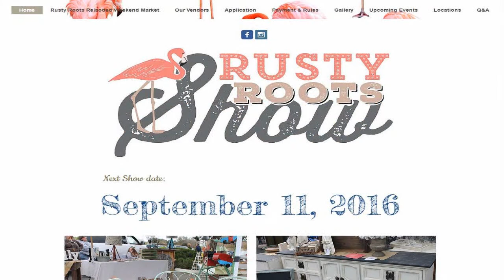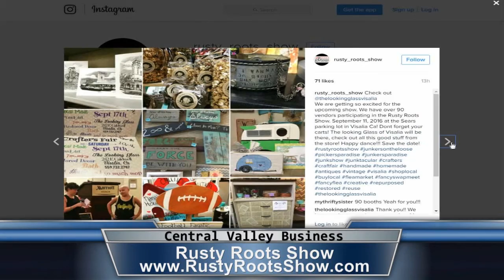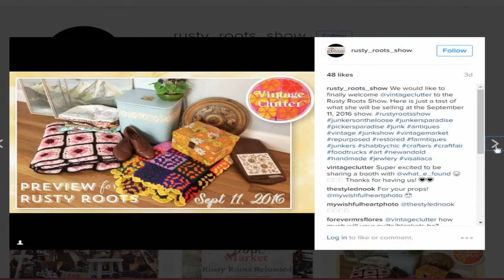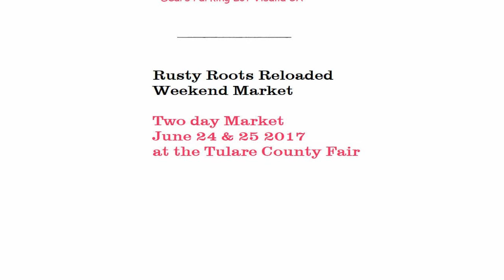Whitney Scarbrough talks about the Rusty Roots Show on Central Valley Business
and attend the next Rusty Roots Show on September 11, 2016 at Sears in Visalia, CA.

and like Rusty Roots Show on Facebook